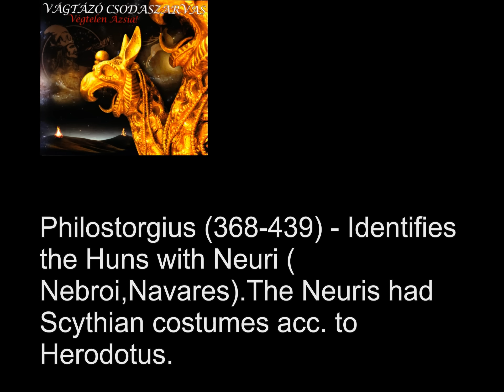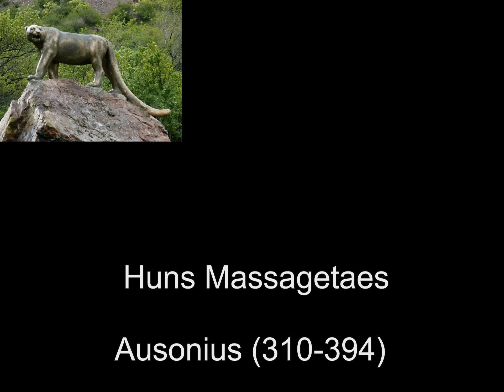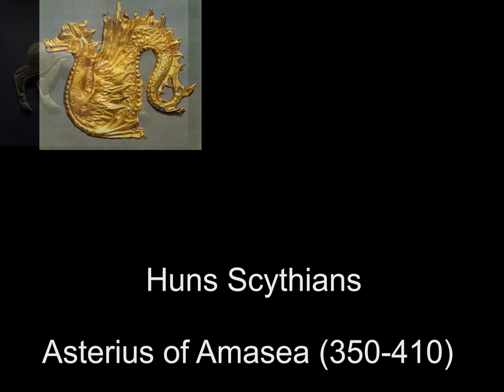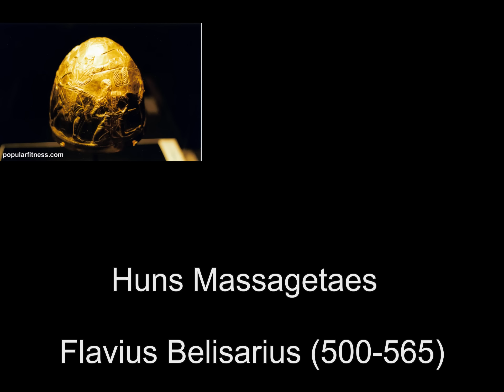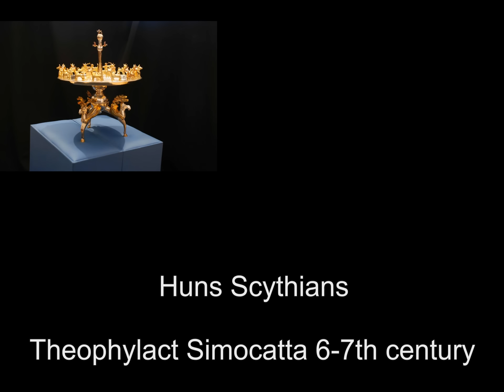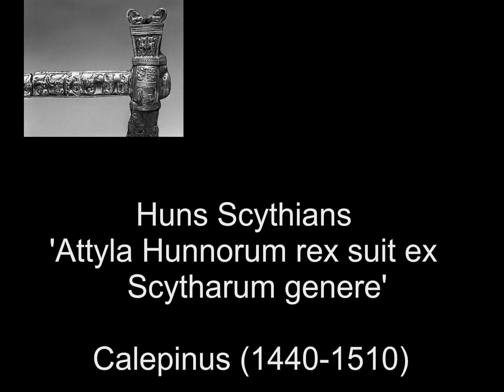Huns are Scythians - The old Massagetae / A Hunok Szkíták - A régi Masszagéták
Procopius - "Aigan was a  Massagetae whom now are called Huns''

Szittya